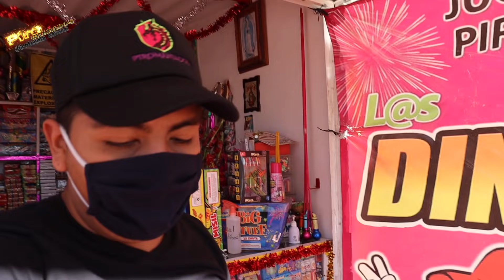COMPRANDO COHETES! PARA NAVIDAD PARTE 2 LAS DINAMITAS LOCAL 7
LINK DE LA UBICACION ( GOOGLE MAPS)